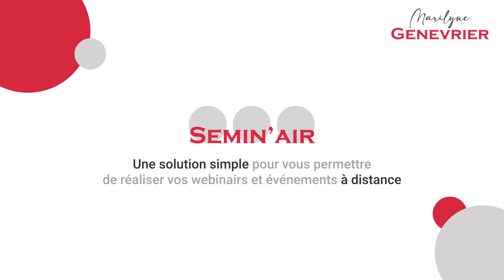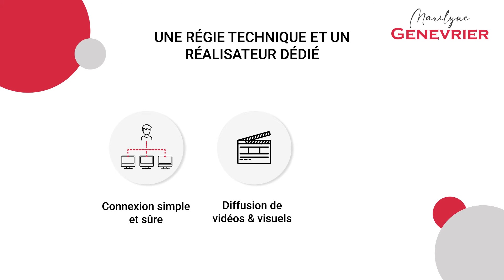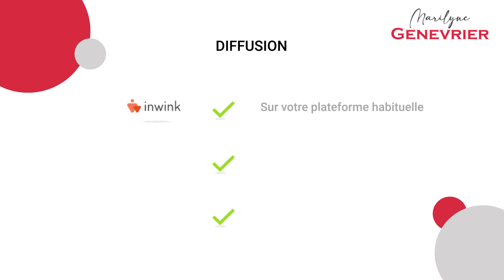Outil Sémin'AIR digital et Journalisme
Quelle solution aujourd’hui pour maintenir et réussir vos événements ?

Je suis Marilyne Genevrier, journaliste, intervieweuse et animatrice événementiel.
Pour vous aider à concevoir vos événements digitaux, j’ai développé SEMIN’AIR , un dispositif pour réaliser facilement vos événements en remote.

Grâce à Sémin’AIR, vous vous appuyez sur un réalisateur, une régie technique. Vous profitez d'un environnement vidéo mis à votre charte graphique et de modules d'animations interactives. Votre événement est conçu comme un programme de télévision.

Pour en savoir plus contactez nous !
Agence Marilyne GENEVRIER

Marilyne : 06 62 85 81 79